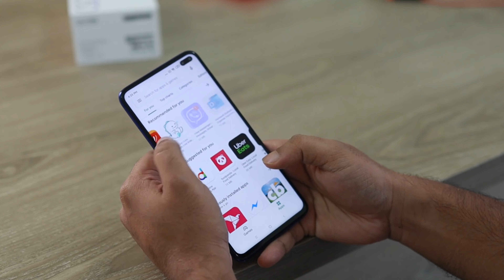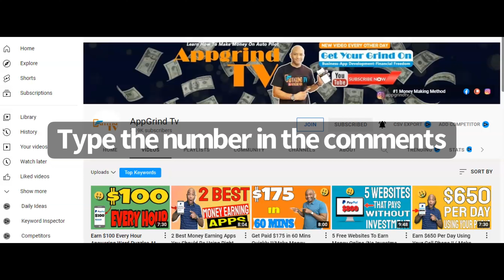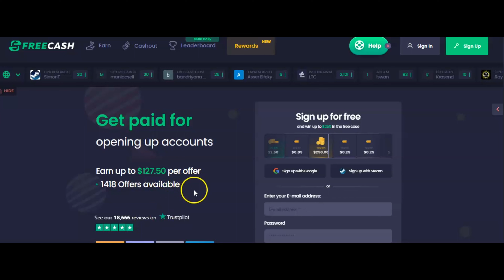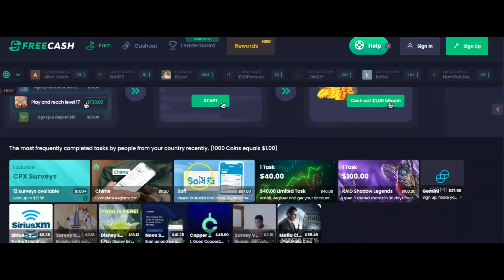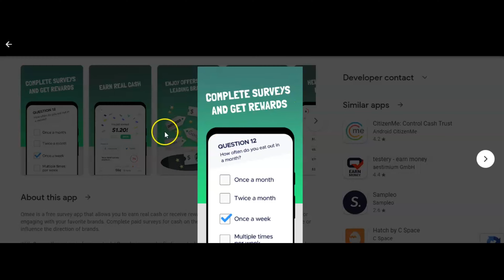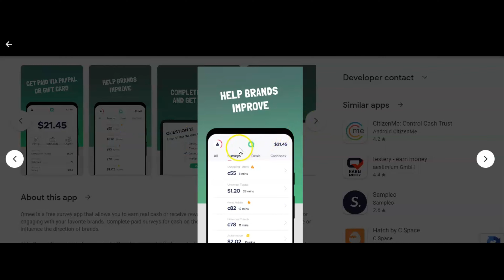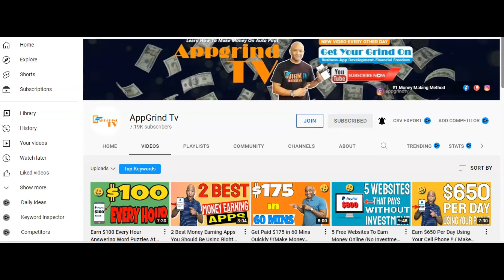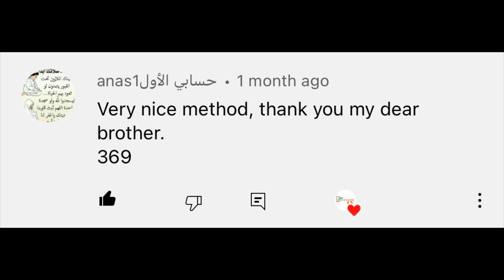Make $500 Everyday Downloading Apps !! (Make Money Online)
In This video Reggie P shows how to make money downloading apps

Only For a Limit Time !

Apple Iphone
Swap Face- Swap faces in photos